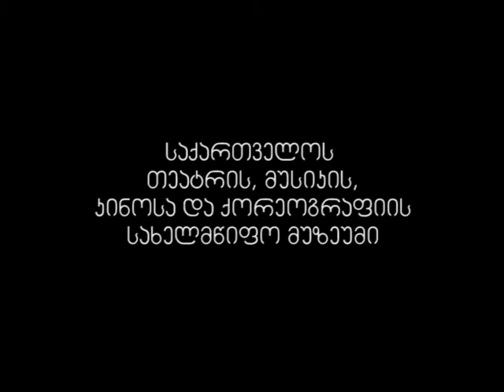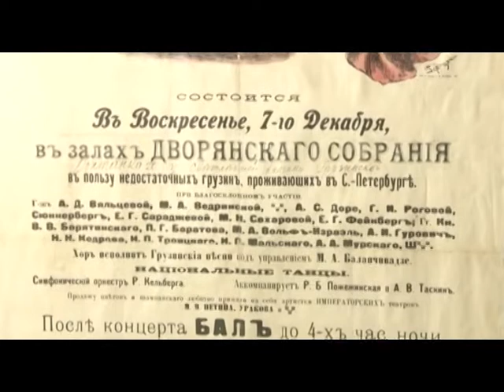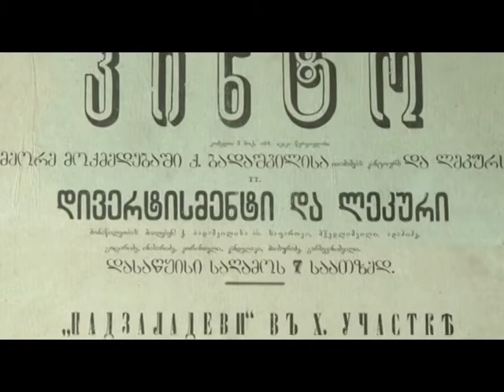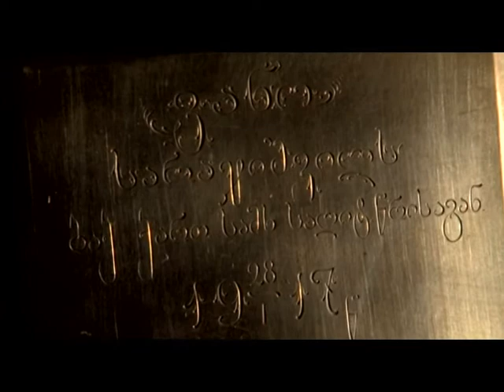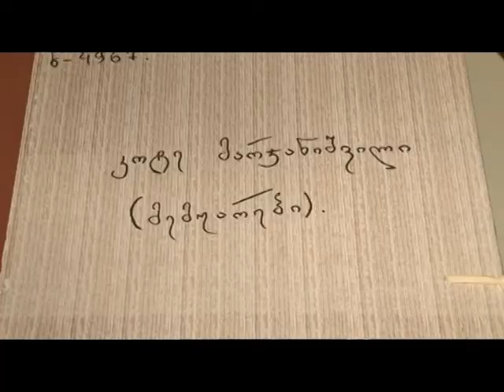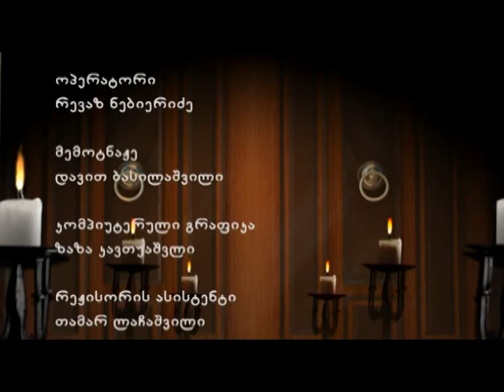George Kalandia. Georgian State Museum of Theatre, Music, Cinema and Choreography.